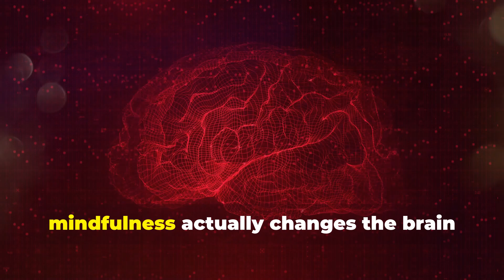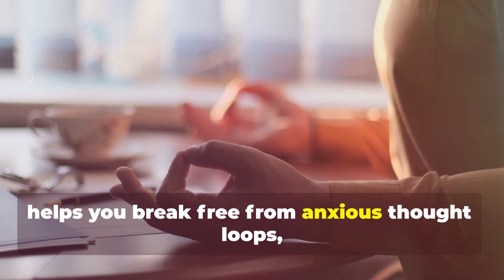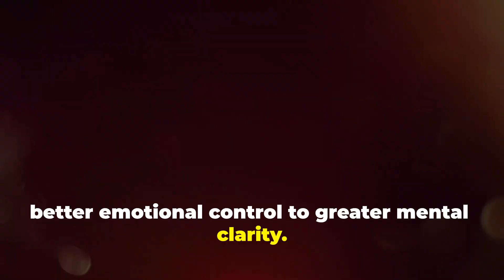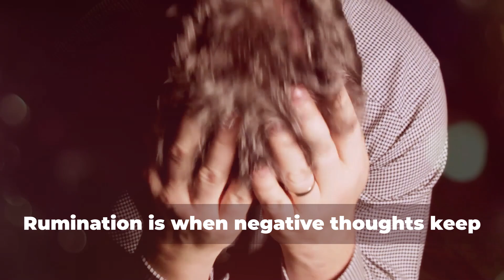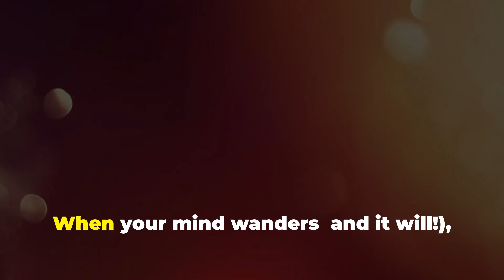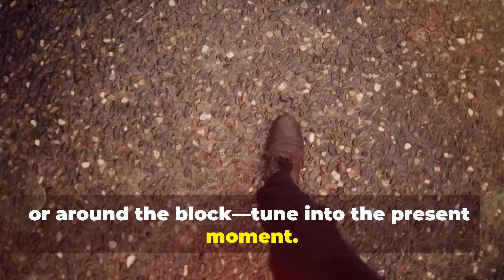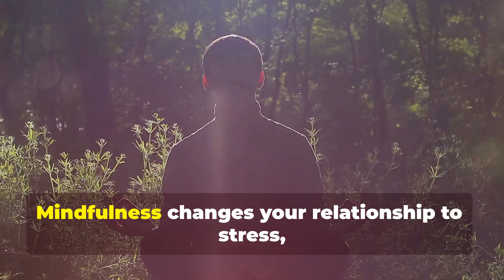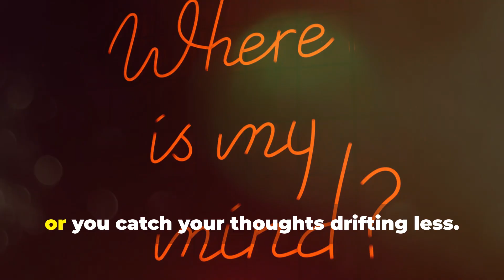How Mindfulness Rewires Your Brain: The Neuroscience of Stress & Anxiety Relief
Dive deep into the fascinating world of mindfulness and discover how it literally reshapes your brain to help you reduce stress, manage anxiety, and enhance overall well-being. In this comprehensive video, “How Mindfulness Rewires Your Brain: The Neuroscience of Stress & Anxiety Relief,” we explore cutting-edge research revealing the profound impact of mindfulness on key brain regions—such as the amygdala (the fear center), hippocampus (responsible for learning and memory), and prefrontal cortex (the “wise leader” of decision-making and self-control).

OUTLINE:

00:00:00 Intro
00:01:09 The Neuroscience of Mindfulness
00:02:50 The Psychological Benefits of Mindfulness
00:04:25 Evidence from Mindfulness-Based Programs (MBSR & MBCT)
00:05:53 Mindfulness in Action – Techniques to Reduce Stress
00:07:34 Bringing Mindfulness into Everyday Life
00:08:56 Benefits of Mindfulness – A Balanced Overview
00:10:11 Conclusion & Call To Action

You’ll learn why consistently practicing mindfulness can lead to measurable changes in brain structure and function—resulting in improved emotional regulation, heightened focus, and reduced feelings of worry or panic. We’ll also break down the science behind popular therapeutic programs like Mindfulness-Based Stress Reduction (MBSR) and Mindfulness-Based Cognitive Therapy (MBCT), both of which have been extensively studied and proven effective at managing stress, anxiety, and even depressive symptoms.

    Neuroscience Insights: Understand how mindfulness practice can shrink the amygdala, boost hippocampal gray matter, and strengthen the prefrontal cortex to create a calmer, more resilient mindset.

    Psychological Benefits: Find out how emotional regulation, reduced rumination, and increased cognitive flexibility translate into real-world relief for anxiety, stress, and mental fatigue.

    Evidence-Based Programs: Learn about MBSR and MBCT—how they were developed, why they’re so effective, and how they compare to traditional treatments, including anti-anxiety medication.

    Practical Techniques: Get step-by-step guidance on mindful breathing, body scan meditations, and even simple mindful walking. Each of these methods is accessible to beginners and can be done almost anywhere, without special tools.

    Everyday Mindfulness: Discover how to weave mindfulness into daily routines—like eating, commuting, or doing chores—so you can transform ordinary moments into opportunities for calm and clarity.

    Balanced Overview: We’ll discuss the core benefits validated by research—improved focus, emotional resilience, and overall well-being—while recognizing that mindfulness is a practice requiring consistency and patience.

    Conclusion & Call To Action: Learn how to begin or deepen your mindfulness journey, from trying short daily sessions to exploring structured programs.

Whether you’re new to mindfulness, looking to refresh your existing practice, or simply seeking tools to combat life’s pressures, this video offers science-backed insights and practical exercises to guide you toward a more peaceful and fulfilling life. The benefits of mindfulness aren’t just “in your head”—they’re supported by a growing body of neuroscience showing real, tangible changes in how our brains process stress and anxiety.

    Individuals experiencing chronic stress or anxiety and seeking natural, effective coping strategies.

    Anyone curious about how consistent mindfulness practice can physically alter the brain to cultivate greater calm and focus.

    Students, professionals, and busy parents looking for accessible techniques to manage daily pressures and avoid burnout.

    Practitioners of meditation or yoga wanting to deepen their understanding of the neuroscience behind these practices.

Additional Resources

    If you find these insights helpful, consider exploring mindfulness apps or guided programs in your area.

    Check out the research by leading neuroscientists and psychologists who have studied mindfulness and its impact on emotional health.

Tips for Maximizing the Benefits

    Start Small: Commit to a few minutes of mindful breathing each day. Consistency is more important than duration when you’re beginning.

    Be Patient: Mindfulness is a skill, and your mind will wander—it’s natural. Each time you refocus on the present moment, you strengthen your “mindfulness muscle.”